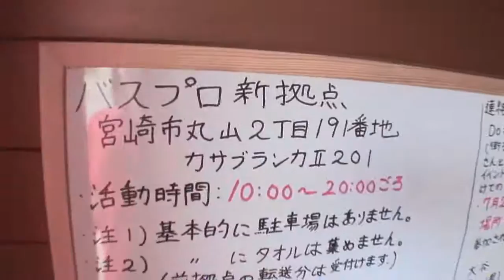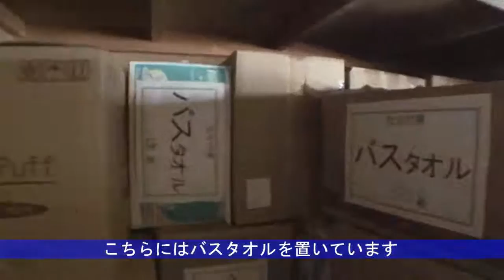【バスプロ】新拠点のご紹介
2010年6月29日。

　新拠点でのバスプロの活動が始まりました。